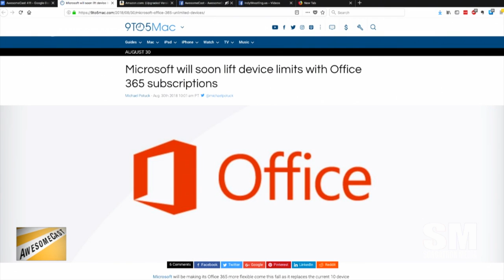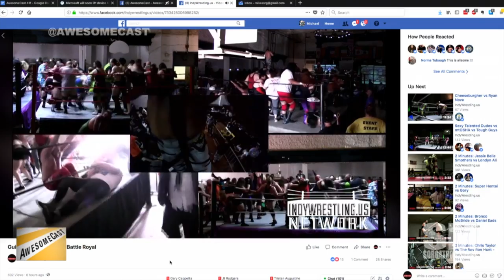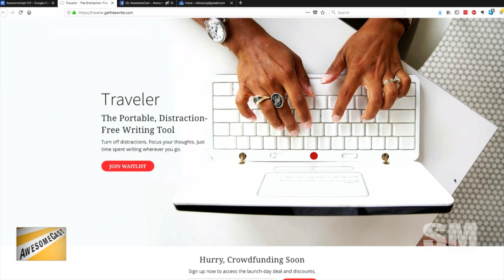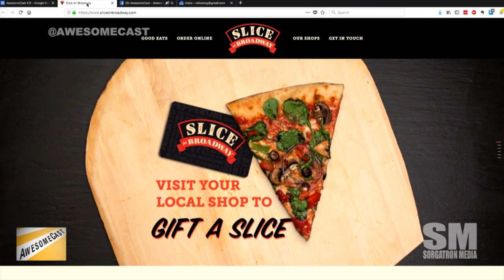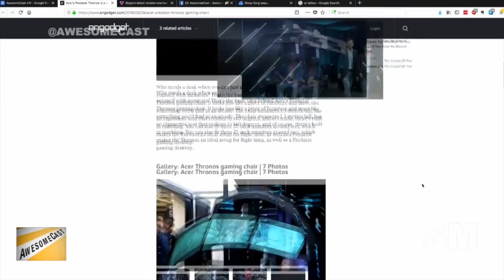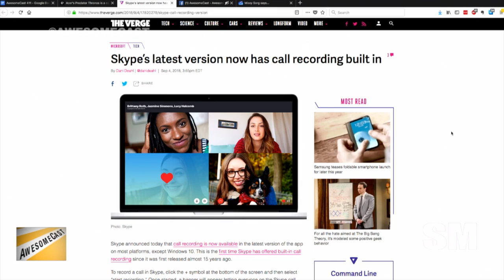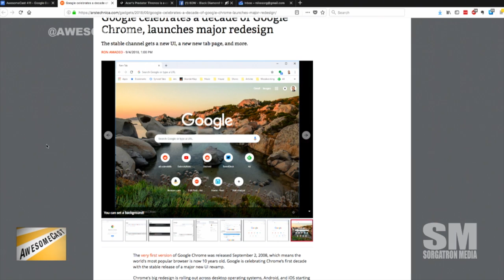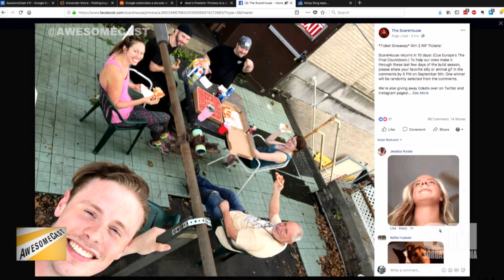AwesomeCast 411: QR Code Revival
It may be a slow tech news week as we head into the big Apple announcement next week, but we can still talk some interesting things!  Sorg, Katie, and Chilla are talking about:

    We’re getting into our Awesome Things of the Week with Katie sharing some insights on Comcast Xfinity’s “next episode” streaming update!
    We’re doing a comparison between Comcast Xfinity streaming and Netflix / Hulu.
    Sorg is getting the rundown from Katie about the commercial situation for Comcast Xfinity streaming.
    Chilla is sharing a Microsoft Office 365 update as his Awesome Thing of the Week.
    Sorg’s Awesome Thing of the Week might just be Guinness World Record worthy with a Battle Royal.
    Thanks Amanda for pointing out the Astrohaus Freewrite – a distraction free laptop to help you focus on writing.
    We talked about Samsung devices being used for Fortnite skins last week – well, this week, they’re asking you not to do that.
    YOBO lets you rate places with photos and emojis.
    Katie is excited to rate a place with a puke emoji or a poop emoji on YOBO.
    Chilla is asking for restaurants to provide a scannable code so we can scan nutrient information when things don’t come pre-packaged.
    We’re ushering in the QR code revival this week.
    Ooooh, what does this do?
    Acer has a game chair that looks almost like that one from Ready Player One – but not quite there yet.
    Skype is adding an update with call recording – only 10 years after podcasters initially asked for it.
    Google Chrome is getting a redesign.
    It seems like a light tech news week. Next week will make up for it with the Apple announcement!
    Katie is sharing some of the horrors that her iPhone has seen. You may want to take notes on what case she uses!
    Sorg is on the hunt for a couple of new Mac mini units.
    Katie has hacked social media for happiness.

Follow these awesome people on Twitter: Katie Dudas (@kdudders), Chilla (@chilla) and Sorg (@Sorgatron)